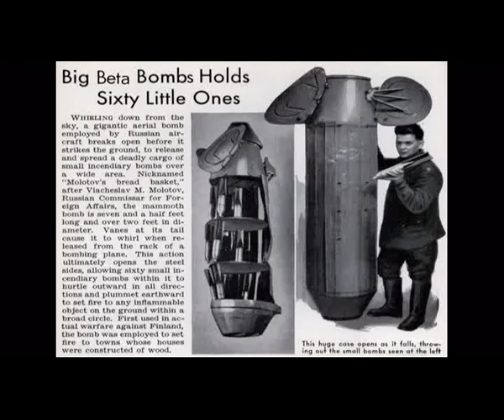betabombs-orka-333.avi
Beta Bombs are a delightful Croatian rock band for Weddings, Parties, Dances and Special Occasions... formed in february 2010.
Members: Pjero Peša (guitara synth, vocal), Dinko Vranjičić (bas) i Marko Kušeta (drums, vocal)